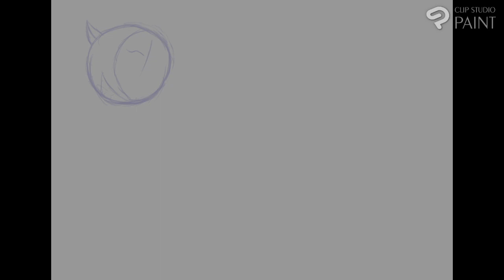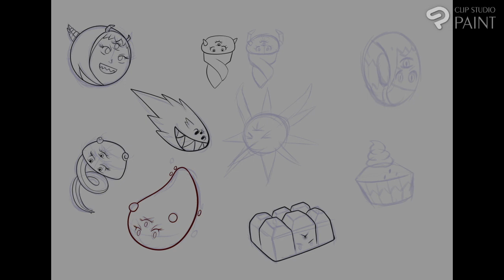Makura's Dream Buffet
Makura taking part in the Dream Buffet GP to eat as many Strawberries as possible.
Her appetite is far grander then her frame may have you believe.
It's kinda funny that the world's biggest glutton (or my gallery's biggest glutton) takes on various food forms.